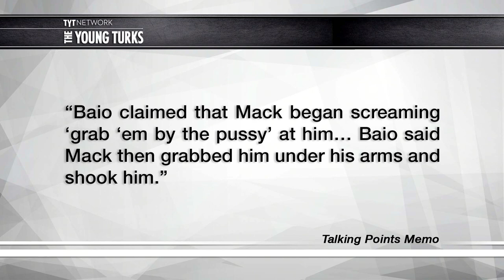Scott Baio Assaulted For Supporting Trump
Trump supporter Scott Baio was recently assaulted by a woman who upset about his support for the president-elect. Cenk Uygur, John Iadarola, Jimmy Dore, and Michael Shure, hosts of The Young Turks, break it down.

"2016 will just stay weird until the bitter end.
Actor and Donald Trump supporter Scott Baio filed a police report Thursday asserting the wife of the drummer for the Red Hot Chili Peppers assaulted him and berated him at an elementary school event over his support for Trump, TMZ reported.

Baio said the bizarre incident happened last Saturday at his child's school in Thousand Oaks, Calif., according to TMZ. He claims Nancy Mack, wife of drummer Chad Smith, began screaming at him and hitting him, asking how he could support Trump.

From there, things escalated, according to the TMZ report. Baio claimed that Mack began screaming "grab 'em by the pussy" at him, a reference to Trump's words on the infamous leaked "Access Hollywood" tape, according to TMZ. Baio said Mack then grabbed him under his arms and shook him."

Hosts: Cenk Uygur, John Iadarola, Jimmy Dore, Michael Shure

Cast: Cenk Uygur, John Iadarola, Jimmy Dore, Michael Shure